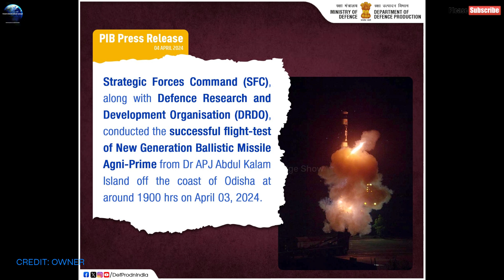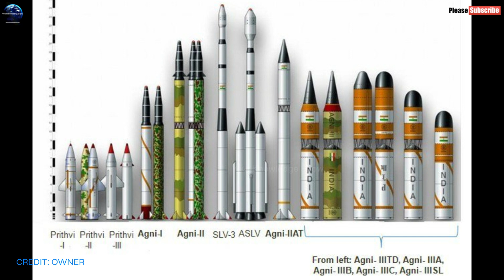बैलिस्टिक मिसाइल AGNI PRIME का सफल परीक्षण😀🚀hindinews